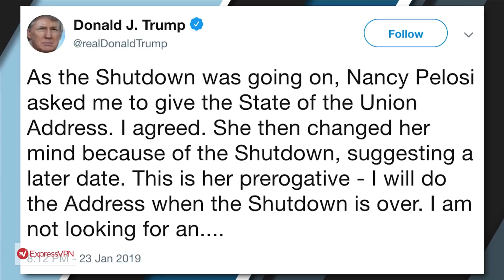Workers Of Venezuela, Unite | Ep. 702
Venezuelans rally against dictator Nicolas Maduro, the shutdown reaches its final stages, and the MAGA hat wars continue.